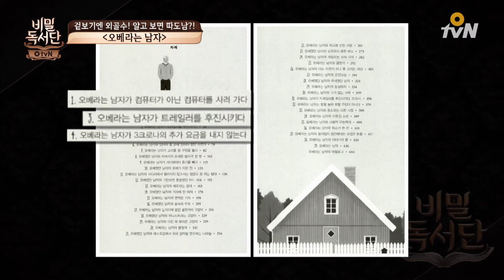the secret readers club 어느 트럭 운전수의 소설 ′오베라는 남자′ 160426 EP.24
책에 대한 무한 애정! 서점계의 VVVIP!
대한민국 상위 0.1% 독서광들의 책 TOP 100!

별별세상, 독서가 답이다!
해결책 토크 버라이어티 비밀독서단

매주 화 오후 4시/밤 11시 O tvN